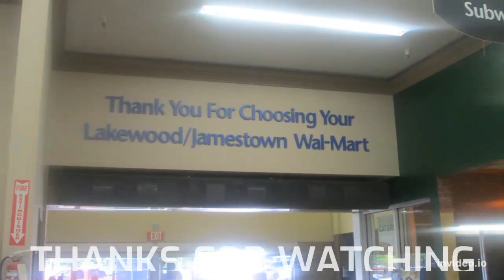SONG HYE KYO TAKES A LOVELY SELFIE WITH FELLOW ACTOR PARK SUNG HOON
Visit kbizoom.Com